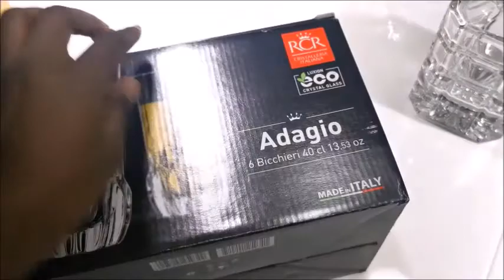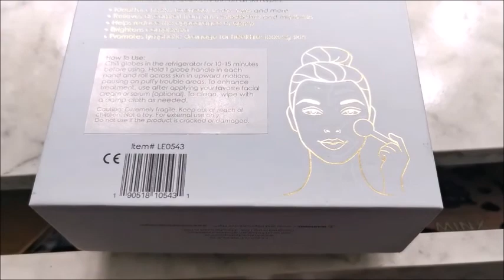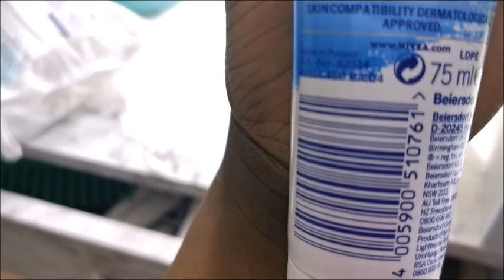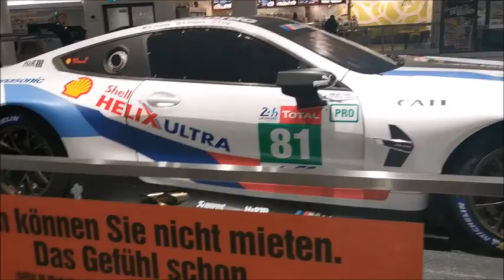A week in my life|Eva Alabeby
/UCsv3fc6GNRY3YdOANdUoFVw

                                MY VIDEOS

Category
People & Blogs
License